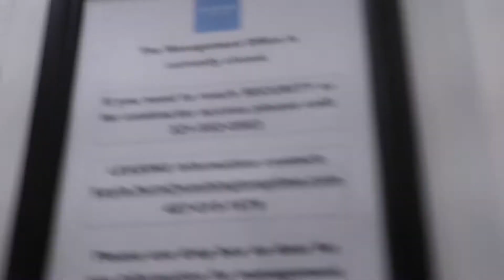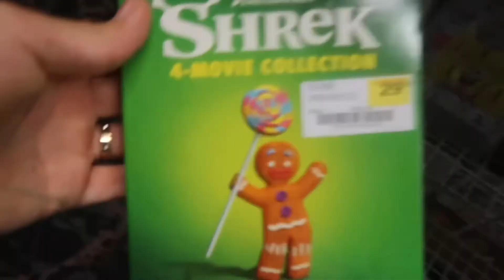I Kenobied in the mall!